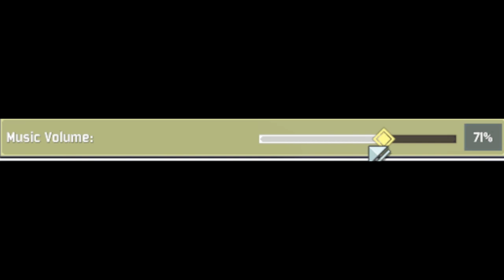Risk Of Rain 2 - When That Stage 5 Music Kicks In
We interrupt the funny dwarf game for some fuckin' TUNES.

Various Commando images by unknown artists

The Rain Formerly Known as Purple - Chris Christodoulou